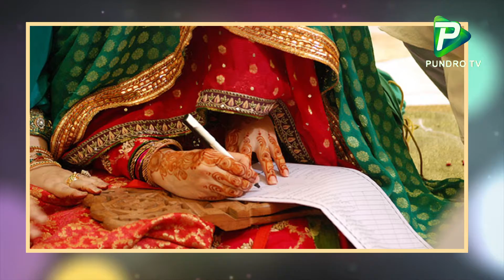এক্সকেভেটরে চড়ে বিয়ে | Biye news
Report Name: এক্সকেভেটরে চড়ে বিয়ে | Biye news

Organized By: Pundro TV Team